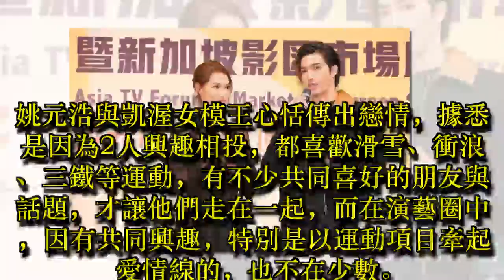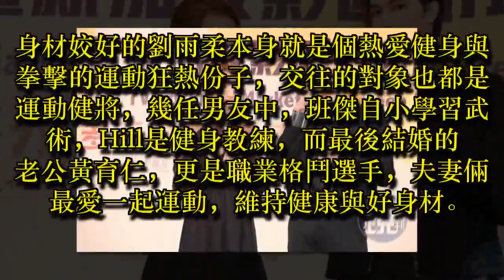【就愛王心X】共同興趣牽線 就是愛做一樣的事